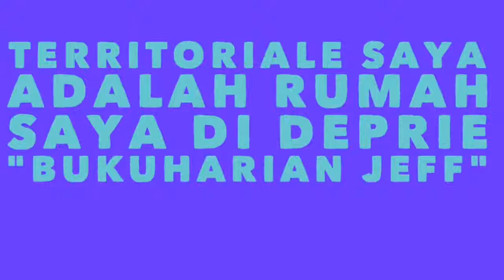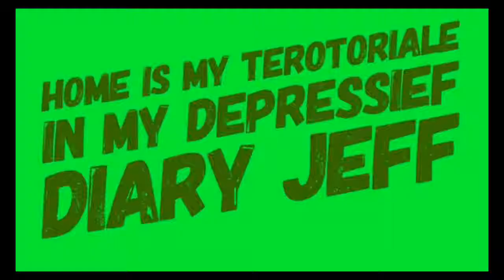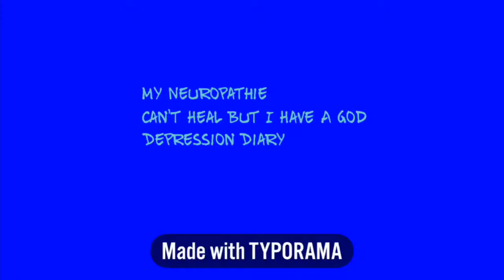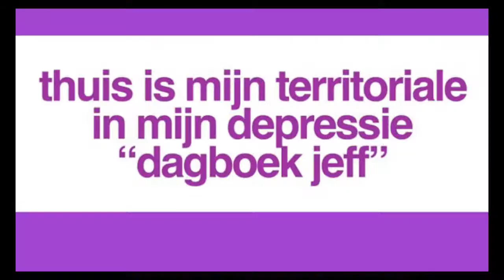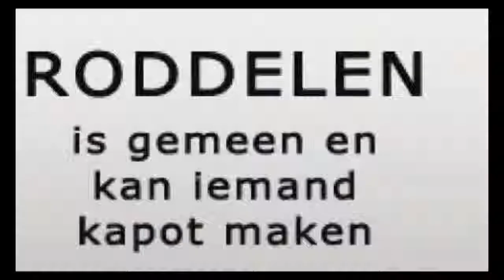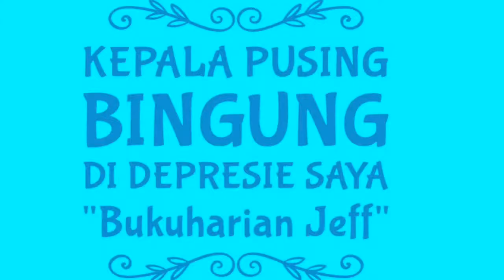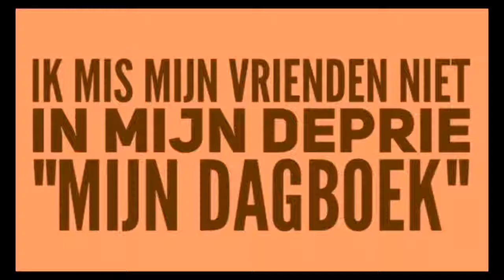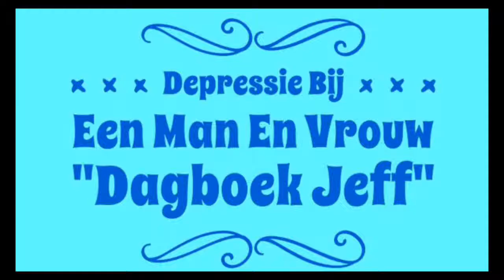“Laughing And Depression" 28.4.19: Own Depression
Hi Youtubers,
Did you know that joy and laughter great benefits?
These are, according to research, a few of the benefits:
It helps in overcoming depression it reduces pain it lowers blood pressure it improves heart health and stimulates the lungs it helps us relax it improves your mood it leaves pent up anger out of your body go

It develops our imagination and creativity joy is good for your health! God created it to our well being and fun, so let's not hesitate to increase the a place to view and in our lives.
Its benefits-for us and for others-are huge!

Someone once said:
“a good laugh can help you you longer to feel better! And it can also help others to feel better ".

It's hard not to laugh when someone else laughs.
Whatever it is that makes you laugh, make time for.